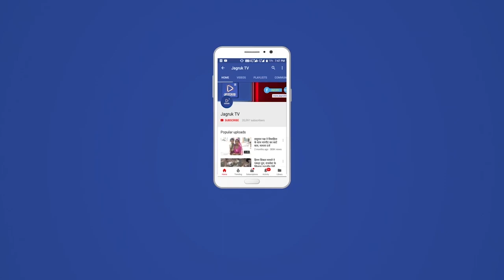पाली : नवनियुक्त जिला कलेक्टर मेहता ने किया कार्यभार ग्रहण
पाली के नवनियुक्त जिला कलेक्टर नमित मेहता ने सोमवार को कार्यभार ग्रहण किया। कलेक्ट्रेट कर्मचारियों व अधिकारियों ने  कलेक्टर मेहता को फूलों का गुलदस्ता देखकर स्वागत किया।  जिला कलेक्टर नमित  मीडिया से रूबरू होते हुए बताया कि जिले भर में शांति व्यवस्था बनाए रखना और शहर को प्रदूषण मुक्त करना मेरा पहला लक्ष्य होगा। बता दें कि इससे पूर्व मेहता बीकानेर जिला कलेक्टर रह चुके हैं।